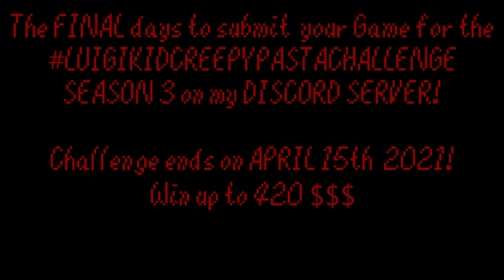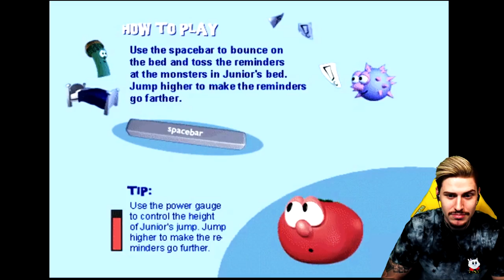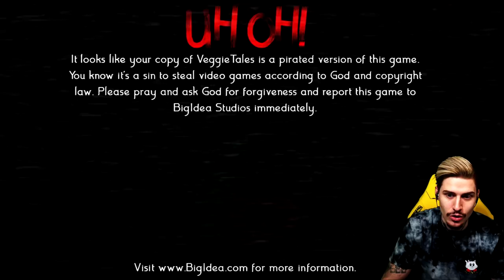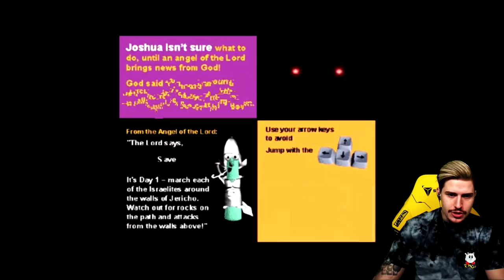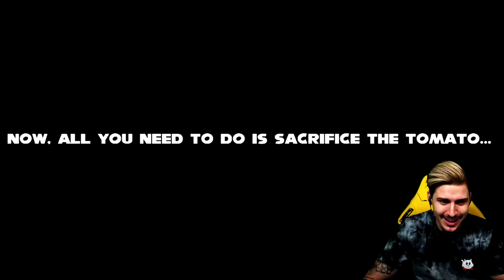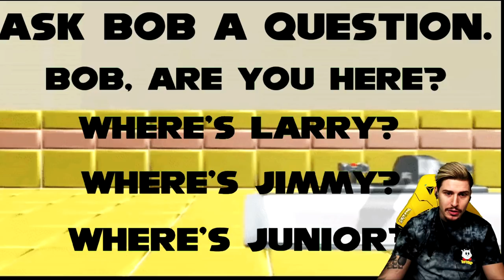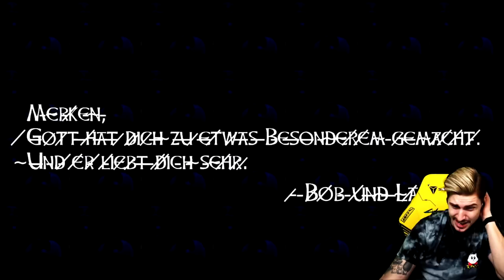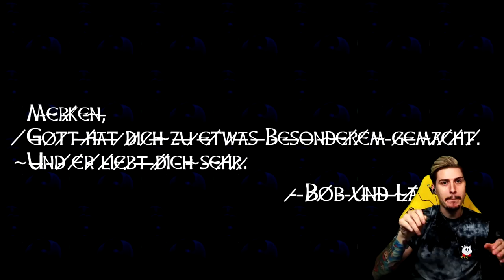VEGGIETALES.EXE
Welcome to VEGGIETALES.EXE, a game submitted to the Luigikid Creepypasta Challenge Season 3 by NateDog73 Gaming! Do you remember the Christian vegetables known as Veggietales that told you to believe in God? Larry The Cucumber, Jimmy Tomato and Junior Asparagus find themselves today nowhere near god in this crazy .exe game for the LuigikidCreepypastaChallenge!